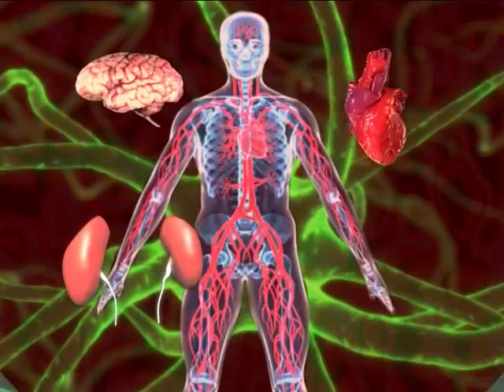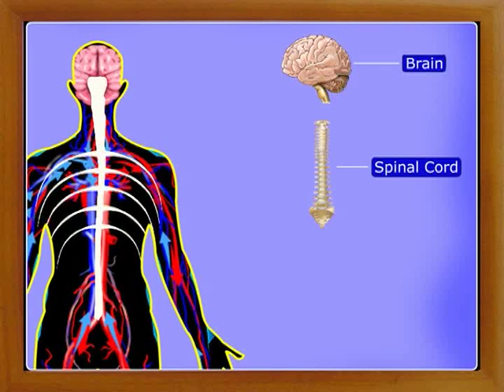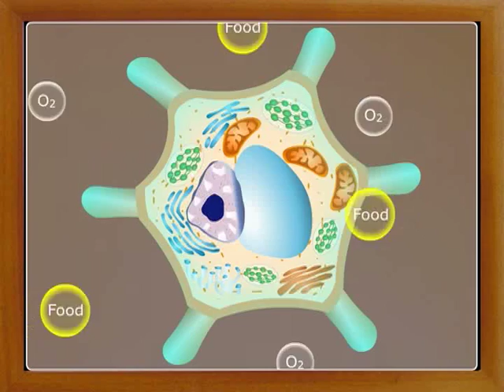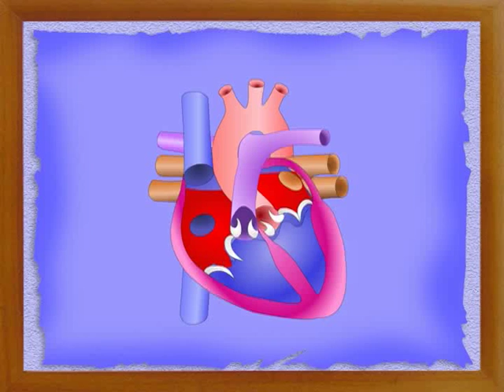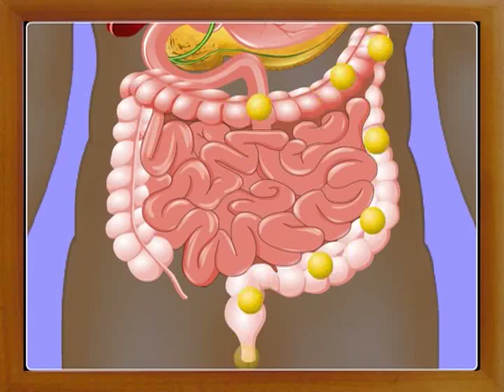Human body, Health Hygiene, Safety and First - Aid:-Circulatory system-01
Humans are complex machines that require many processes to function efficiently. The body needs to receive vital elements and components in order to run smoothly. Circulation transports essential nutrients and minerals throughout the body, along with metabolic wastes. Get a better understanding of the circulatory system and its components by watching the video.